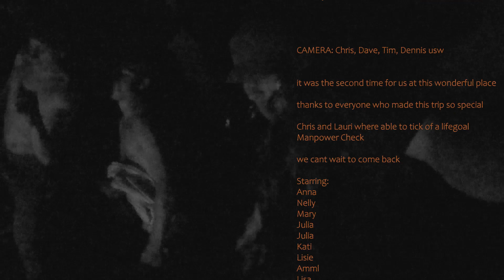OG SUMMER TRIP 21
Big love to evryone who vibed this wonderful time to its best.
Have a good Christmas yall!